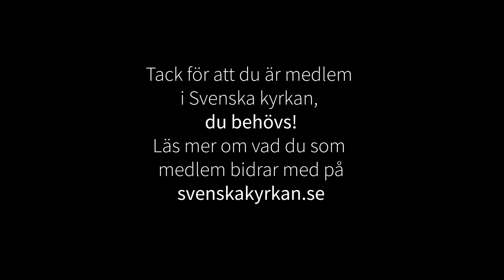Andakt 24 september 2021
Andakt i Lunds domkyrka 24 september 2021.
Präst: Jonas Persson.